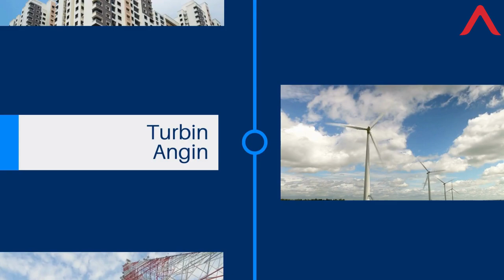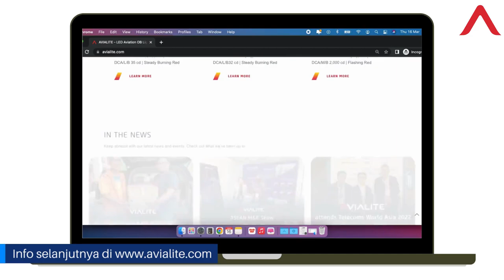Aviation Obstruction Light | Li-1016A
Avialite Li-1016A series is an LED aviation obstruction beacon that emits 25cd of aviation RED light. It fullfills ICAO Low Intensity Type 'A' Requirements.

The light also has Twin-Lamp configuration :
a) Li - 1016A-T (Twin) : Where Both lamps are switched on at the same time.
b) Li - 1016A-T-MS : Where one light is switched on while the other one remains on standby ready to automatically take over if under the very unlikely circumstance where the initial suffers a lamp-on-duty-fail.

Features includes but not limited to :
- High brightness LED light source
- Built tough for long service life
- Fully hermetically encapsulated circuits & components
- Compact, light weight, highly resistant to shocks & vibrations
- Excellent heat dissipation for optimum LED performance
- Weather proof (IP67), corrosion & chemical resistant
- No requirement for ground connection
- Expected LED bulb life exceeds 100,000 hours
- Excellent 1 to 1 product swap policy (Terms & Condition apply)

Product benefits :
- Install with ease on site with minimum tools and manpower
- Virtually maintenance free operation and design
- Globally proven reliability and robustness.
- Low wind drag and unobtrusive.
- Ultra low operation cost, quick ROI.